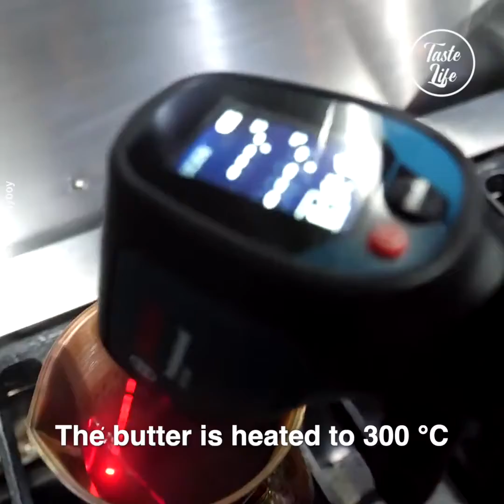Delicious Steak Cooked in 300 Degrees Butter